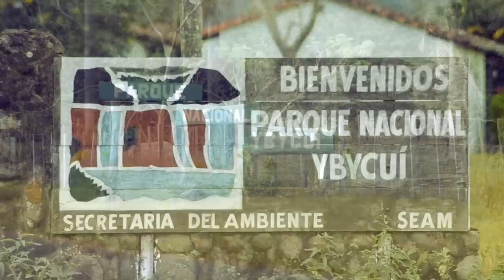Qué Estamos Haciendo - Iam Carlos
Ficha Técnica

Filmación, Dirección y Edición General: Tony Adixx
Bandoneón: José Félix ¨Neneco" Orrego
Guitarra Eléctrica: Martin Fretes
Guitarra acompañamiento: Carlos Espínola
Arpa: Denisse Urunaga
Teclado y Producción Fonográfica: Carlos Valentín Gonzalez
Coros: Gloria Espínola, Carlos Espínola
Arreglos musicales: Sergio Cuquejo
Producción Ejecutiva: Carlos Espínola
Locación: Ciudad de Ybycui

Agradecimientos Especiales
Municipalidad de Ybycui
Asora Paraguay

Luque - Paraguay